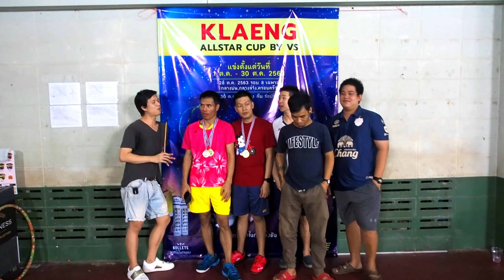การแข่งขันภายในชมรมแบดมินตัน "แกลง" รอบชิงชนะเลิศ มือ P- นิว+เก้า (จันทบุรี) VS เก่ง+เม้ง (แกลง)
🔥🔥🔥ถ้าชอบ รีวิวตามภาษาของพวกเราคลิปนี้ อย่าลืมกด Like กด Share ให้พวกเราด้วยนะ และที่สำคัญอย่าลืมกด Subscribe แล้วตามด้วย นะจ๊ะ จะได้ไม่พลาดการติดตาม
Fanpage : ลวงเพื่อนแหลก